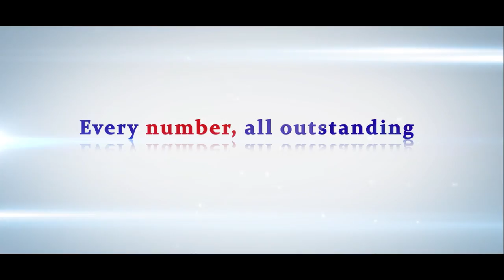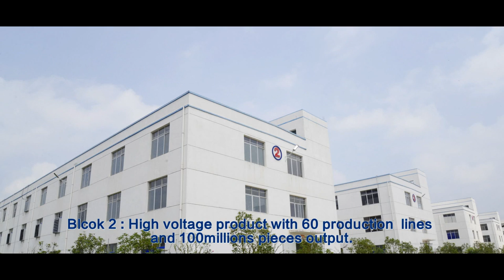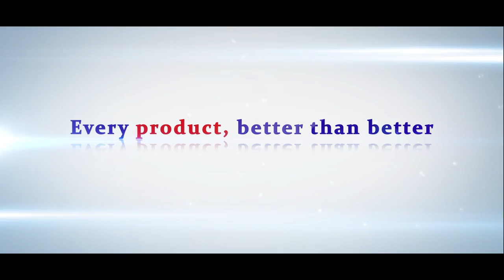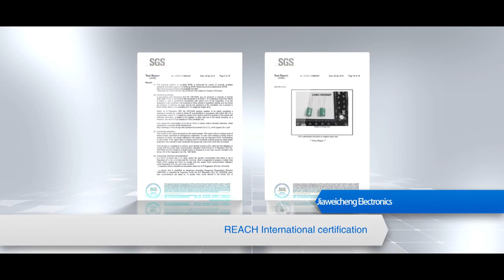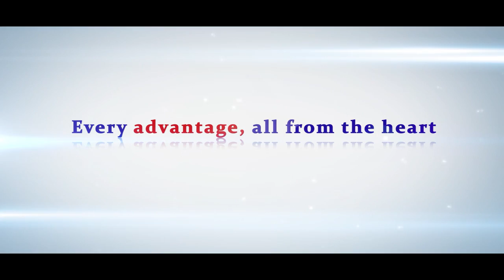JWCO: A specialist manufacturer of aluminum electrolytic capacitors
JIAWEICHENG ELECTRONICS
Company profile